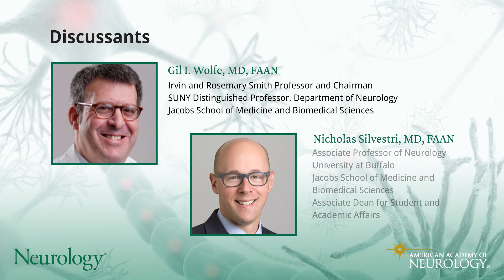NVJC Ep. 24 Myasthenia Gravis/ALS/Neuromuscular: Randomized Double-Blind Placebo-Controlled Trial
In this episode of Neurology Video Journal Club, Dr. Gil Wolfe, Irvin and Rosemary Smith Professor and Chairman, SUNY Distinguished Professor, Department of Neurology, Jacobs School of Medicine and Biomedical Sciences, is joined by Dr. Nick Silvestri, Associate Professor of Neurology, University at Buffalo, Jacobs School of Medicine and Biomedical Sciences, Associate Dean for Student and Academic Affairs, to discuss an article published in the February 14, 2023 issue of Neurology: "Randomized Double-Blind Placebo-Controlled Trial of the Corticosteroid-Sparing Effects of Immunoglobulin in Myasthenia Gravis."